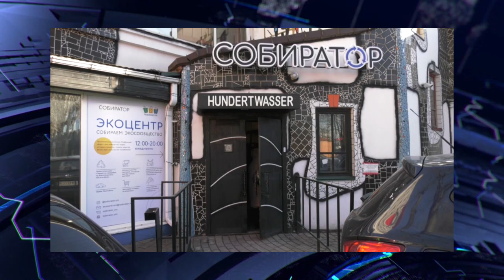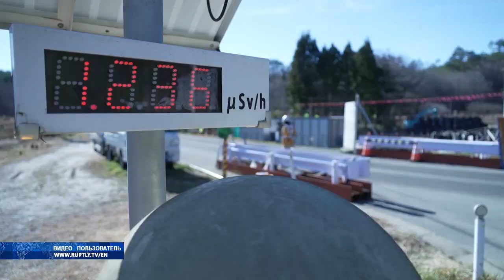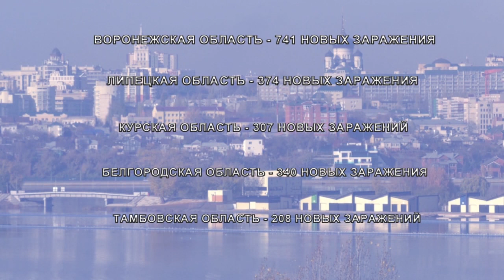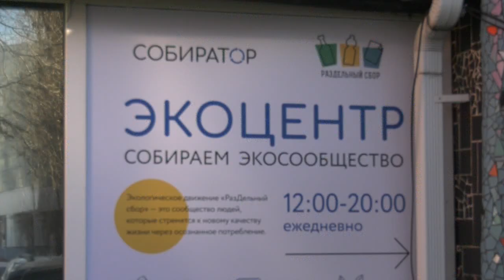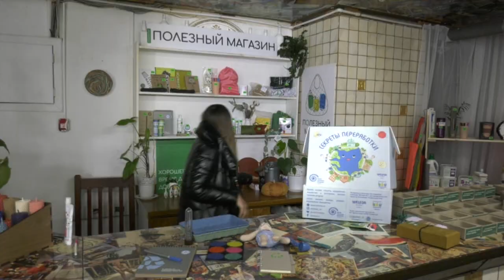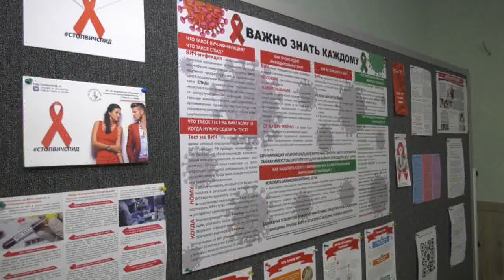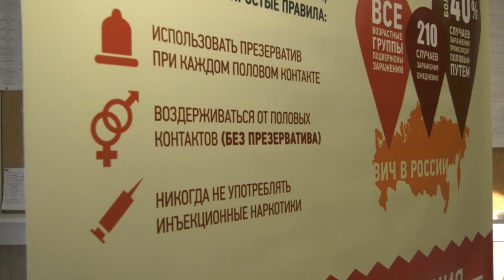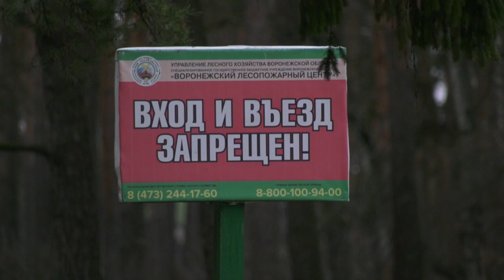Новости 01 12 2021